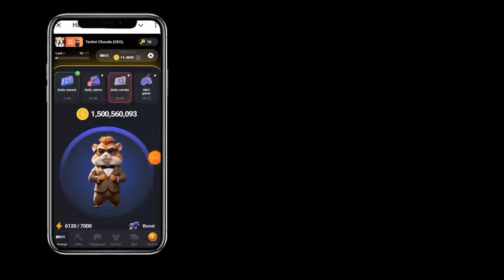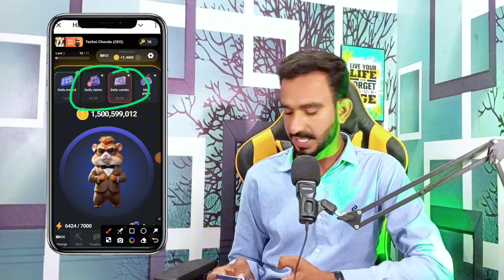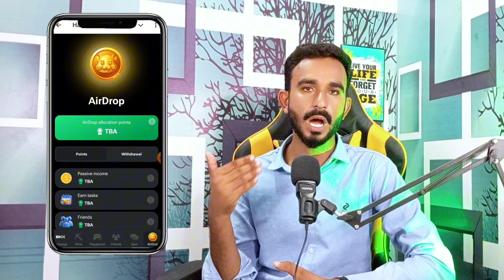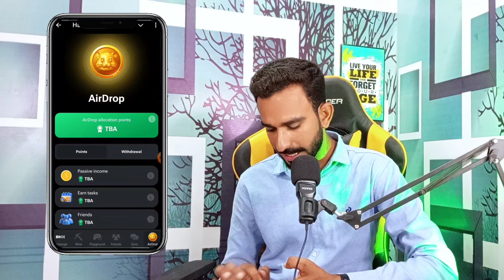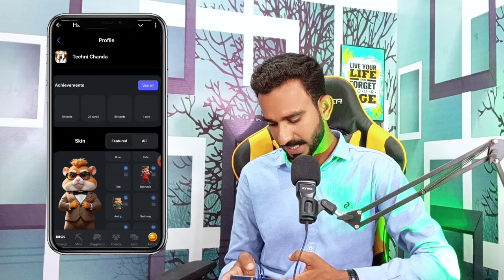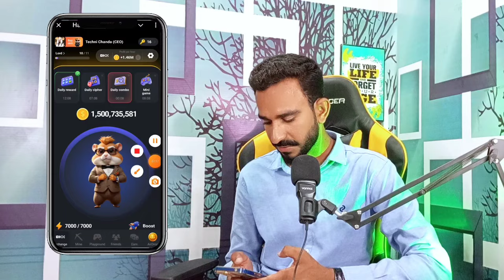Hamster Kombat Withdrawal Update || Hamster Kombat TBA Update || Hamster Kombat New Update Today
Hamaster Kombat New Update Today
today Hamaster Kombat Listing update
hamster listing news
hamster Kombat today update
Hamaster Kombat
hamster update
hamster today update